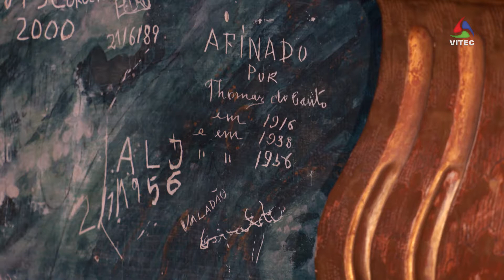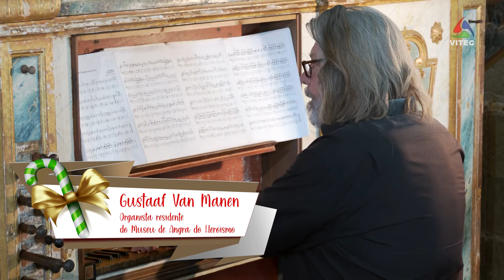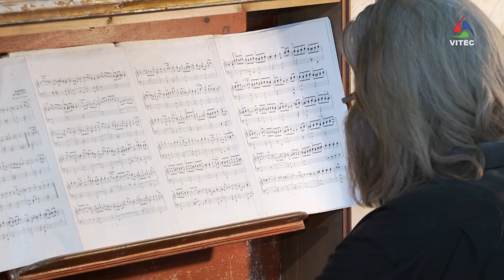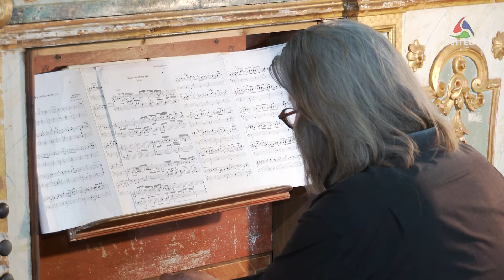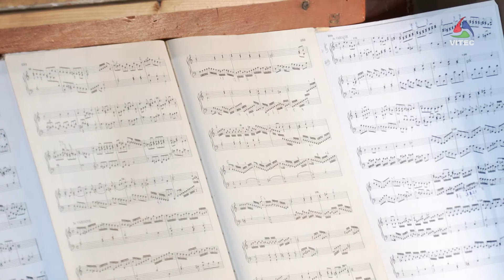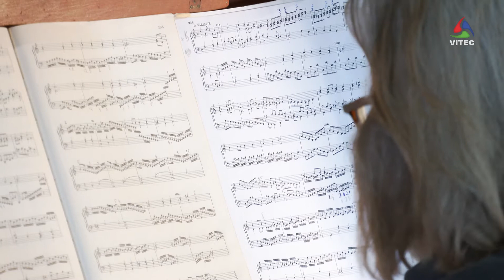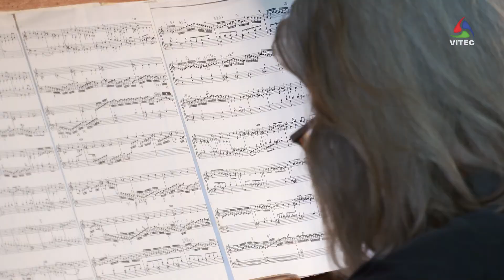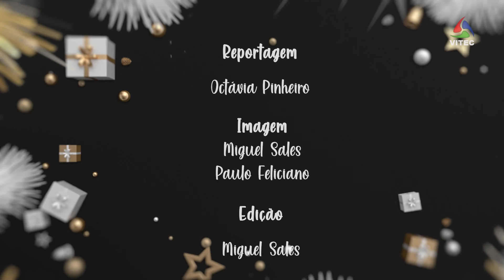Órgão no Museu de Angra do Heroísmo - Terceira Dimensão Especial Natal 1862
No programa de hoje destaque para um concerto de Natal com peças para órgão, no coro da Igreja de Nossa Senhora da Guia, em colaboração com Gustaaf Van Manen, organista residente do Museu de Angra do Heroísmo.